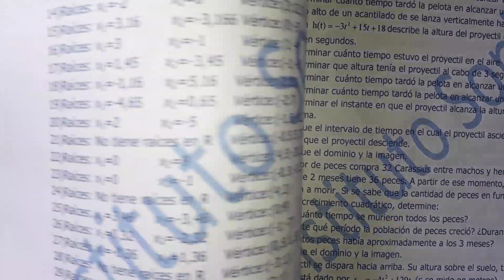FUNCIÓN CUADRÁTICA.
Hola Holgazanes!
Les dejo unos sitios que armé para que tengan todo el material que necesitan para prepararse, prolijo y ordenado. Espero que lo usen mucho y les sea de utilidad.
Matemática UBA XXI
Los invito a nuestro grupo de estudio de Matemática y Análisis